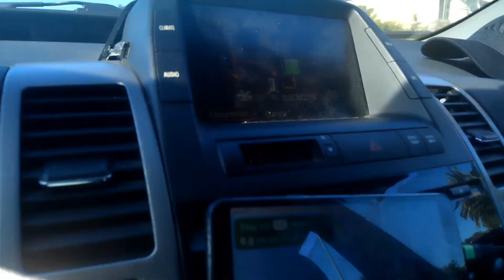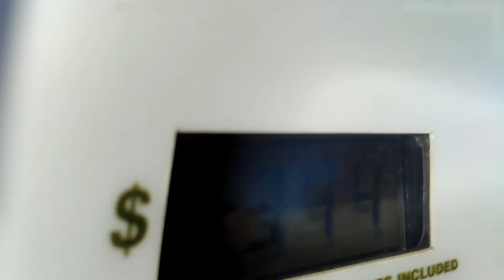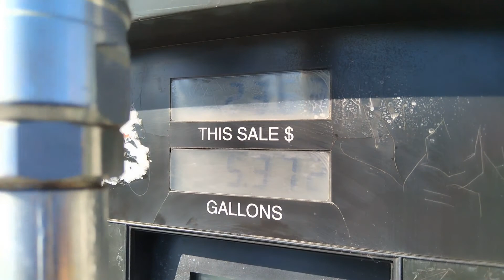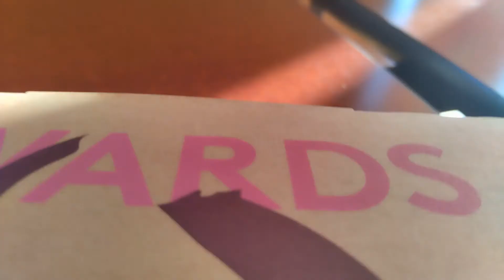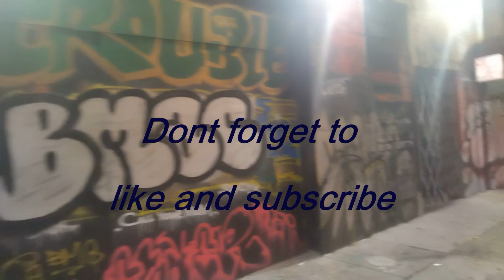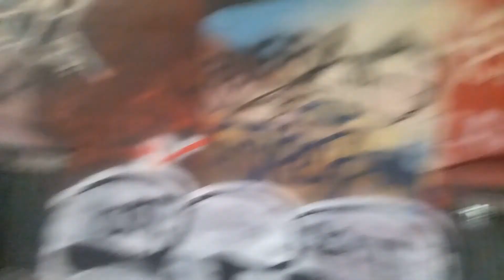On The Road To San Francisco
Got bored and drove from Ventura to San Francisco. Part 1 out ? . More content from SF coming out soon